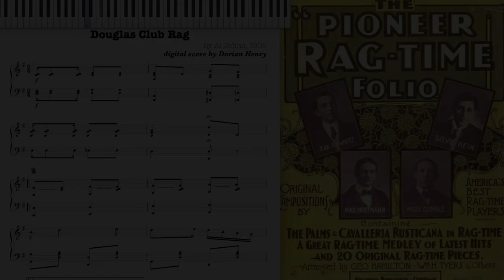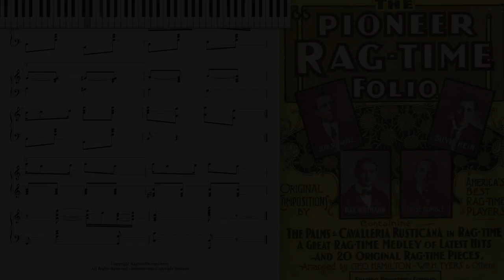Douglas Club Rag (Dorian Henry, piano rendition)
Douglas Club Rag by Al Johns 1902 from the Pioneer Ragtime Folio